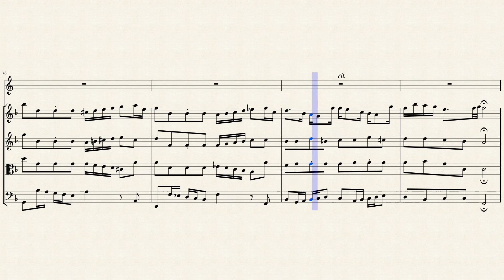Aria: "Mein Jesus ist erstanden" (BWV 67 No 2) for Horn & Strings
Halt im Gedächtnis Jesum Christ (Keep Jesus Christ in mind), BWV 67, is a church cantata by Johann Sebastian Bach. He composed the cantata in his first year in Leipzig, when he first performed his St John Passion, for the First Sunday after Easter, called Quasimodogeniti. The prescribed readings for that Sunday were from the First Epistle of John, "our faith is the victory" (1 John 5:4–10), and from the Gospel of John, the appearance of Jesus to the Disciples, first without then with Thomas, in Jerusalem (John 20:19–31). The unknown poet begins with a verse from the Second Epistle to Timothy, "Remember that Jesus Christ … was raised from the dead" (2 Timothy 2:8). The poet sees Thomas as similar to the doubtful Christian in general whose heart is not at peace. The center of the cantata is the Easter hymn "Erschienen ist der herrlich Tag" (The glorious day has appeared) by Nikolaus Herman (1560), praising the day of the resurrection. In contrast, movement 5 recalls the danger by the enemies, until in movement 6 Jesus appears as to his disciples in Jerusalem, finally bringing peace. The line "Friede sei mit euch" (Peace be with you) is repeated four times, framing three stanzas of a poem. The closing chorale is the first stanza of "Du Friedefürst, Herr Jesu Christ" (Thou Prince of Peace, Lord Jesus Christ) by Jakob Ebert (1601).

The tenor aria Mein Jesus ist erstanden (My Jesus is arisen) is accompanied by an obbligato oboe d'amore. The theme is presented in the opening by the strings and later picked up by the voice, illustrating the word "auferstanden" by an upward run. The Easter chorale "Erschienen ist der herrlich Tag"  marks the center of the composition. In symmetry, it is framed by two alto recitatives, the second a reprise of the first. The idea of a solo singer alternating with a chorus is extended in the following movement, the bass aria with chorus Friede sei mit euch (Peace be with you). A string introduction depicts in agitated forte passages in 4/4 time the attack of the enemies. John Eliot Gardiner describes it as "a dramatic scena in which the strings work up a storm to illustrate the raging of the soul's enemies". In sharp contrast the bass as the vox Christi (voice of Christ) sings the greeting of Jesus from verse 19 of the Gospel, "Peace be with you", three times, accompanied by woodwinds in dotted rhythm in 3/4 time, marked piano. Musicologist Julian Mincham describes the music as serene, a "gentle, rocking, almost cradle-like rhythm creating a perfect atmosphere of peaceful contemplation". The upper voices of the choir (without basses) answer to the music of the introduction, seeing Jesus as help in the battle ("hilft uns kämpfen und die Wut der Feinde dämpfen"). The greeting and answering is repeated two more times in two stanzas of the poem, reflecting the strengthening of the weary in spirit and body ("erquicket in uns Müden Geist und Leib zugleich"), and finally overcoming death ("durch den Tod hindurch zu dringen"). The following fourth appearance of "Peace be with you" is accompanied by both woodwinds and strings, and peace is finally achieved. Klaus Hofmann describes the movement as an "operatic scene" and continues "Bach resorts to unconventional means; he shows himself as a musical dramatist and, in the process, stresses the element of contrast: he comments upon the words of the faithful with agitated, tumultuous string figures, whilst Jesus' peace greeting sounds calmly and majestically, embedded in pastoral wind sonorities." Bach adapted this movement as the Gloria of his Missa in A major, BWV 234. The closing chorale "Du Friedefürst, Herr Jesu Christ" is a four-part setting.

I created this arrangement of the tenor aria Mein Jesus ist erstanden (My Jesus is arisen) for French Horn & Strings (2 Violins, Viola & Cello).